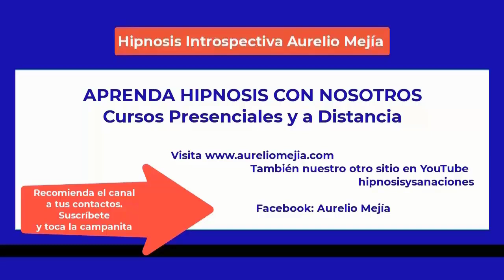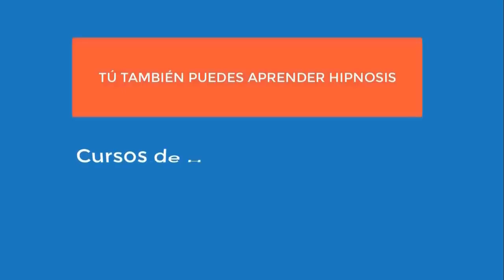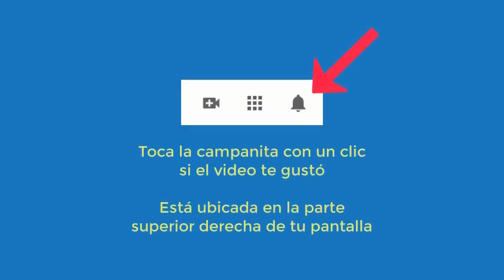5465 Aurelio Mejia hipnosis durante curso en Bogotá, ROMPER ESQUEMAS, bloqueos, 17 febrero 2023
Hipnosis introspectiva por Aurelio Mejía durante curso en Bogotá, ROMPER ESQUEMAS, bloqueos, 17 febrero 202.